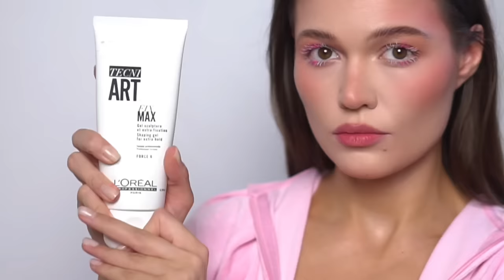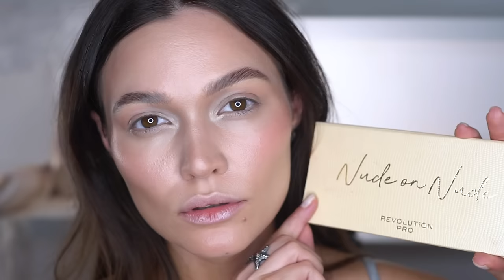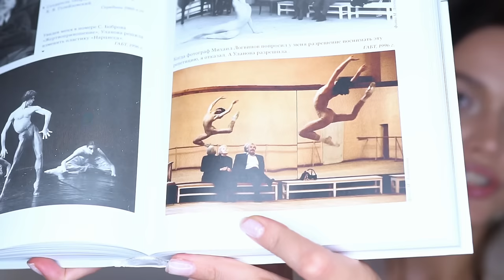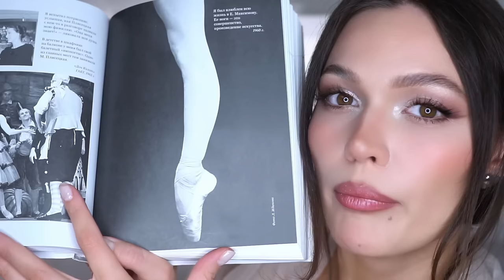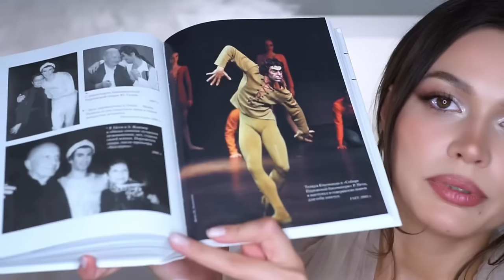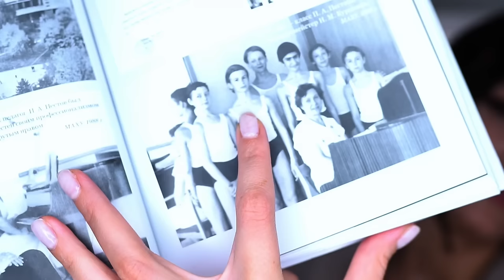МЕНЯЮ СТИЛЬ на balletcore: МАКИЯЖ,ПРИЧЕСКА, полный апгрейд!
Каждый день — новый шанс позаботиться о коже, и LUXcollagen коллаген в этом помогает

А теперь коротко о продукте:
LUXcollagen - Жидкий морской коллаген без сахара с уникальным витаминным комплексом:

– 5000 мг коллагена морских рыб
– 110 мг гиалуроновой кислоты
– 600 мг витамина С

💬 Оставляйте комментарии и делитесь своими находками!

Реклама. Рекламодатель ООО "ВЕЛТРЭЙД", ИНН 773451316
Erid: 2SDnjee2F2z